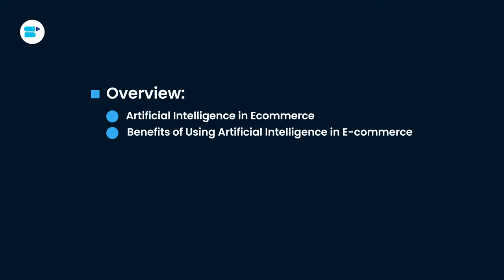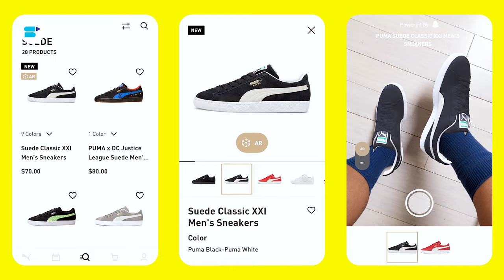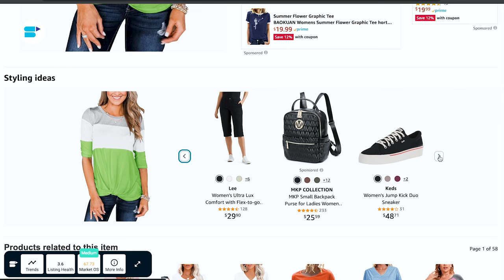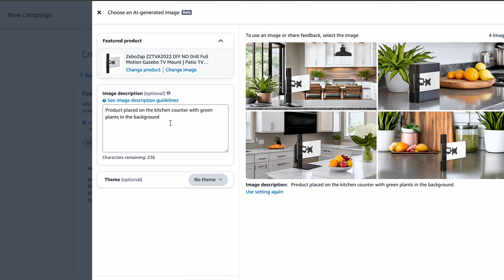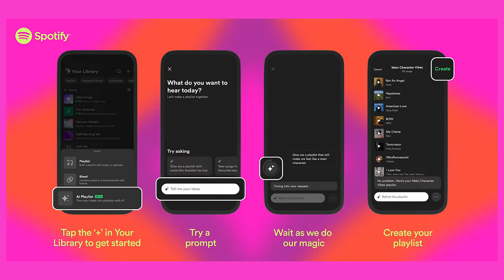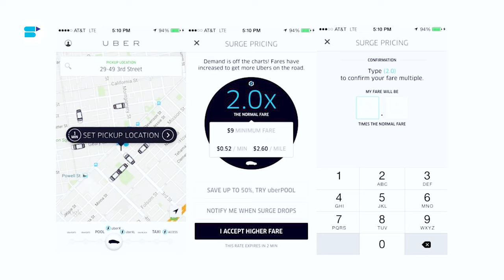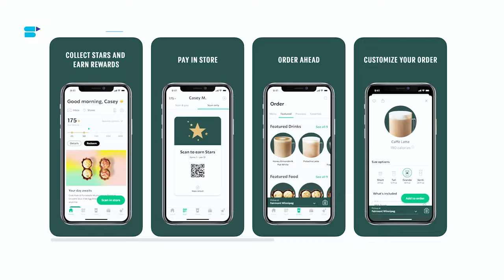The Future of E-commerce: AI Innovations You Need to Know!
What is the future of Ecommerce AI? How is AI used in ecommerce? This in-depth guide will help you boost your E-commerce store with AI!✅

The future of e-commerce is set to be revolutionized by AI innovations, transforming how businesses operate and customers shop. AI for e-commerce is enhancing personalization, offering tailored recommendations based on individual preferences and browsing history. Advanced e-commerce AI tools, like AI chatbots for e-commerce, provide instant customer support, improving the overall shopping experience. AI-driven analytics help businesses understand consumer behavior, optimize inventory management, and implement dynamic pricing strategies in real-time. AI search for e-commerce and generative AI for e-commerce are making it easier for customers to find and visualize products. As AI software for e-commerce and AI apps for e-commerce continue to evolve, their integration promises increased efficiency, better customer engagement, and higher conversion rates. Amazon sellers can particularly benefit from the best AI tools for e-commerce to enhance their strategies. The benefits of using artificial intelligence in e-commerce companies include improved customer experiences and streamlined operations. Understanding AI use cases in e-commerce and leveraging artificial intelligence tools for e-commerce will be key to staying competitive. What is the future of e-commerce AI? It's a landscape where the best AI for e-commerce will drive innovation, and AI-for-e-commerce-business solutions will be indispensable for success.

To solve all your problems and answer all of your questions, in this video Ankita Patil, Product Evangelist at SellerApp takes deep dive into everything you need to know about AI in E-commerce. So, make sure you watch the video till the end!

Timestamps:

-Introduction: 0:00
-Artificial Intelligence in Ecommerce: 0:00
-Benefits of Using Artificial Intelligence in E-commerce: 0:00

Frequently Asked Questions:

🔷 What is AI in e-commerce?
AI in e-commerce refers to the use of artificial intelligence technologies to enhance various aspects of online shopping, such as customer service, personalization, inventory management, and sales analytics.

🔷 How does AI improve customer experience in e-commerce?
AI improves customer experience by providing personalized recommendations, chatbots for instant support, visual search capabilities, and tailored marketing messages based on individual browsing and purchasing behavior.